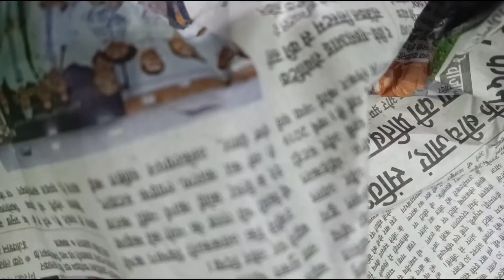DIY Stone And Stone Painting#home made pamartofficial youtube art Wallputti Art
DIY Stone And Stone Painting#home made pamartofficial youtube art Wallputti Art hand made stone and stone painting
wallputti craft
newspaper recycling
# madhubani painting on stone
madhubani painting fish

stone and stone painting
a hand painting
stone hand sculpture
a stone in my hand
b stone artist
beautiful handmade pottery
stone handmade
hand stone carving
hand made of stone
hand painted stone texture
k stone artist
k stone paintings value
hand made stoneware
wood and stone art
handmade stone
simple handmade tools or objects